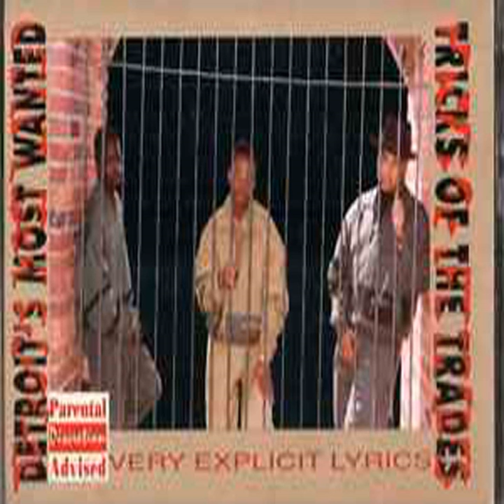Put The Nigg** To Sleep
Put The Nigg** To Sleep · Detroits Most Wanted

Music Publisher: My Bryant Publishing